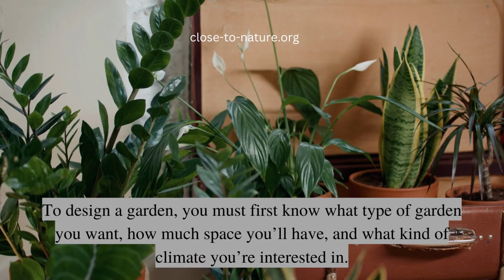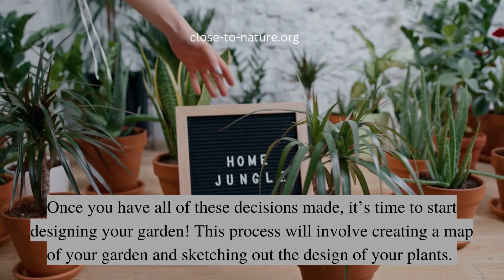Best Tips To Design A Home Garden